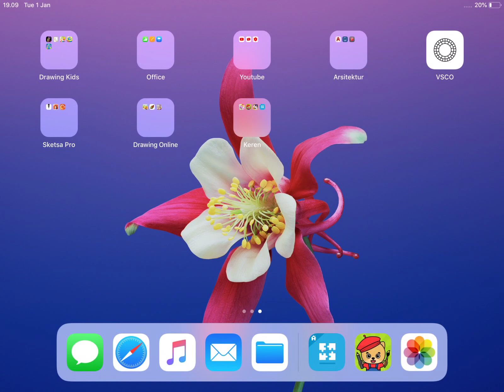Drawing And Coloring Animal Lion For Kids On Ipad App Bimi Boo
How to drawing and coloring animal Lion for kids with ipad app Bimi Boo